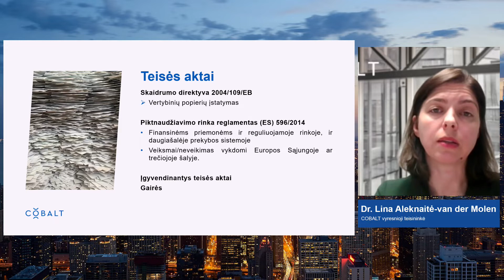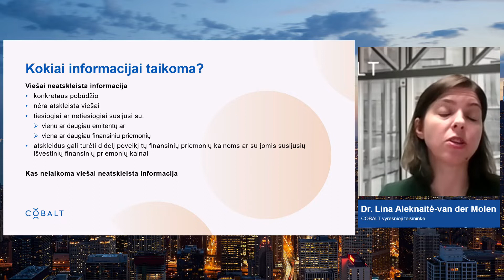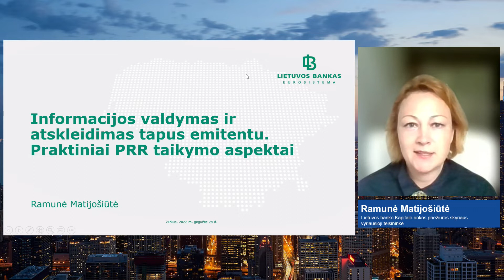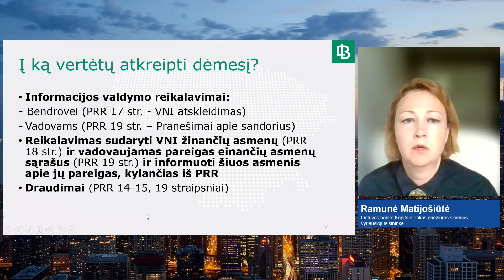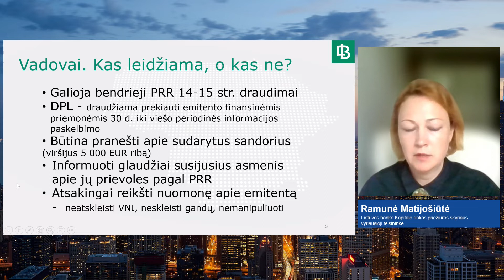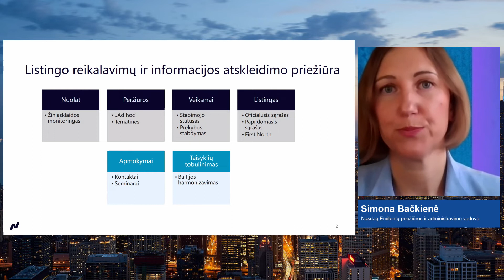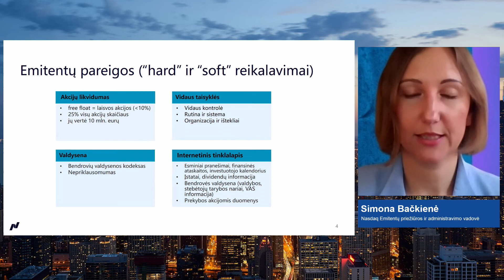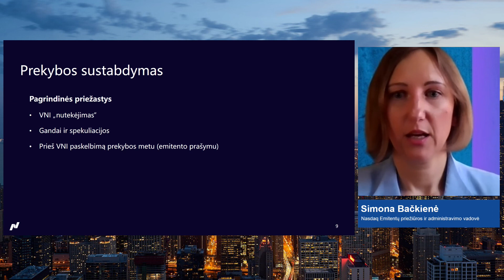WEBINARAS | Informacijos valdymas ir atskleidimas tapus emitentu